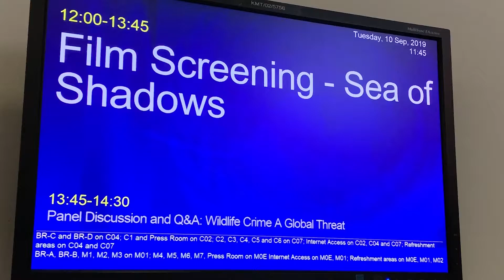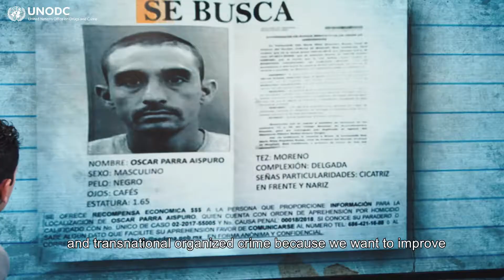Sea of Shadows screening & panel discussion; 10 September 2019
Sea of Shadows - a film about the devastating consequences of wildlife crime was screened at the UN in Vienna.
The documentary by Terra Mater is about the Vaquita, which is about to be extinct because of the poaching of the Totoaba fish. The Totoaba - the “cocaine of the sea” - is hunted by poachers because of its swimming bladder. The documentary shows that we must act now to combat wildlife crime and achieve the Sustainable Development Goals SDG14 and SDG15!